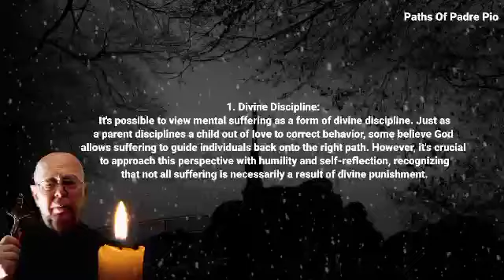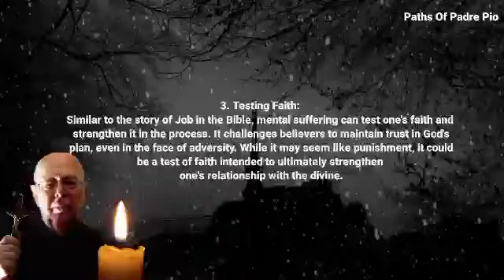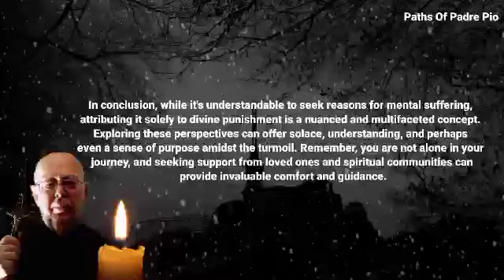Fr. Gabriele Amorth: 5 Reasons Why God Is Punishing You Mentally suffer